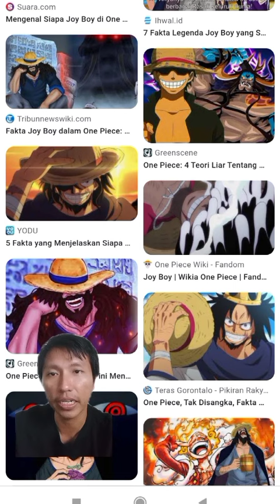Sosok Joyboy : Real atau Fanart ~ One Piece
Selamat datang di channel youtube Wanpispedia. Disini kita akan membahas segala sesuatu tentang One Piece, baik itu fakta ataupun teori. Dan pada video kali ini kita akan membahas sosok yg beredar di internet apakah real atau sekedar fanart